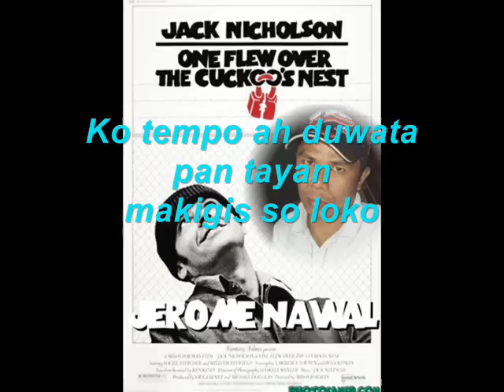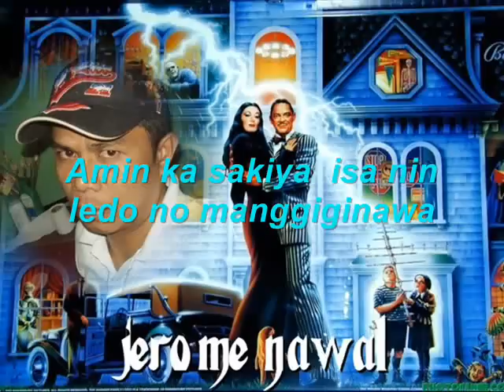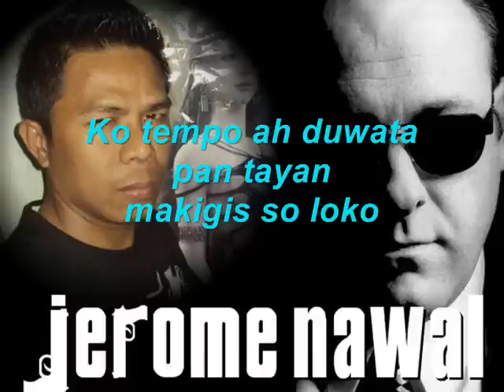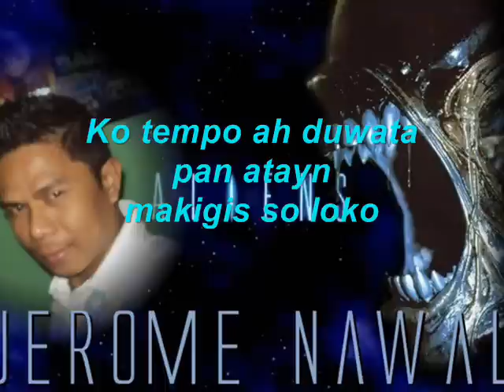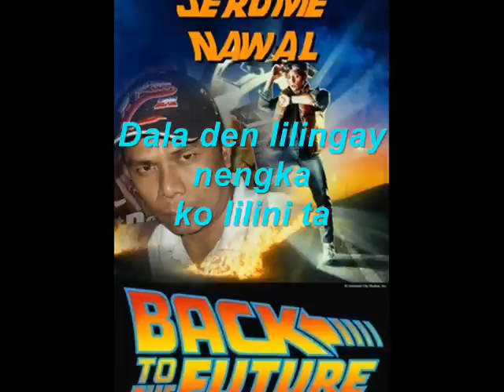Narrex Bernan-"Nangokit nalikuran"(lyrics)